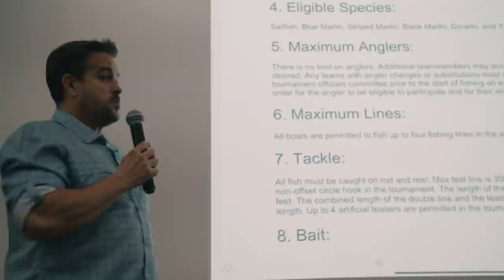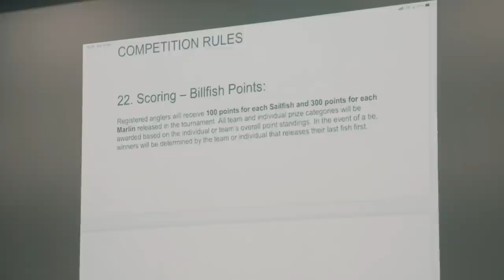Unfathomed - Fishing in a Billfish Tournament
Follow Capt. George Gozdz as he embarks on his annual billfish tournament fishing trip to Guatemala.